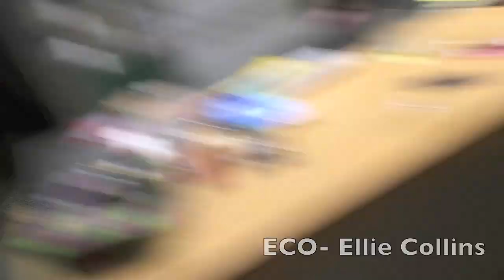My Birthday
16 years old. 7th VLOG.
Cheers GAdams